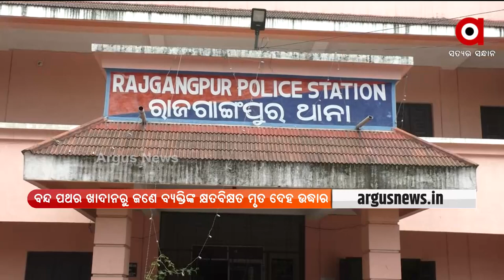ସୁନ୍ଦରଗଡ ରାଜଗାଙ୍ଗପୁର କାଂଶବାହାଲ ଅଞ୍ଚଳରେ ଚାଂଚଲ୍ୟ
ସୁନ୍ଦରଗଡ ରାଜଗାଙ୍ଗପୁର କାଂଶବାହାଲ ଅଞ୍ଚଳରେ ଚାଂଚଲ୍ୟ । ରାମଳତା ଗ୍ରାମ ନିକଟରେ ଥିବା ବନ୍ଦ ପଥର ଖାଦାନରୁ ଜଣେ ବ୍ୟକ୍ତିଙ୍କ କ୍ଷତବିକ୍ଷତ ମୃତ ଦେହ ଉଦ୍ଧାର ହୋଇଛି। ଖବର ପାଇ ରାଜଗାଙ୍ଗପୁର ଏବଂ କାଂଶବାହାଲ ପୋଲିସ ଘଟଣା ସ୍ଥଳରେ ପହଞ୍ଚି  ମୃତ ଦେହ ନିକଟରେ ଥିବା ମୋବାଇଲ ଏବଂ କାଗଜ ପତ୍ର ଜବତ କରିଛି ।